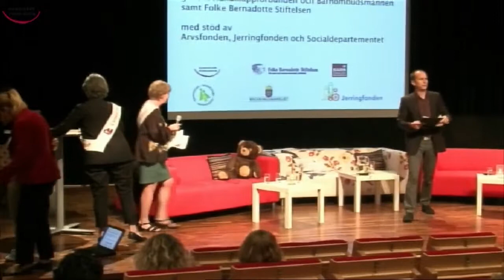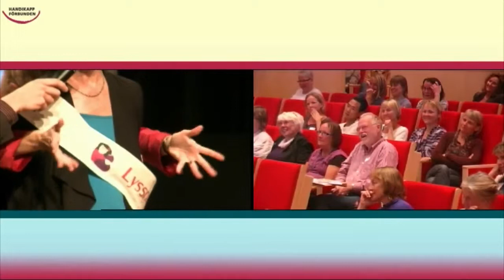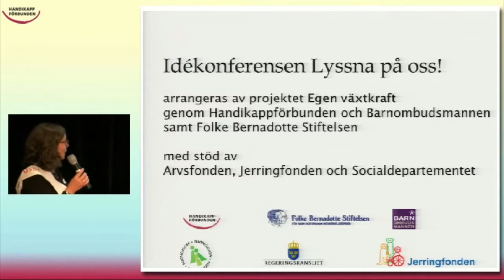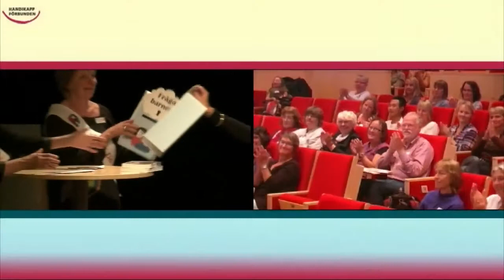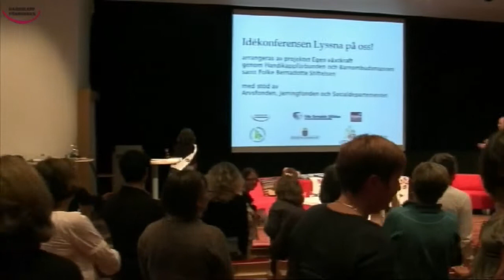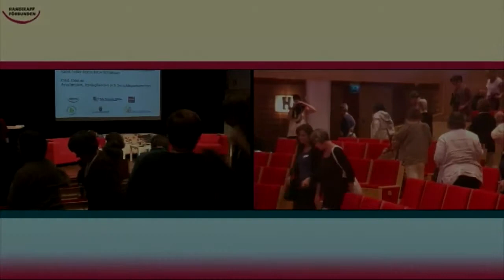Idékonferens: 13, Avslutning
Eva Nordmark, ordförande i Folke Bernadotte Stiftelsen, avrundar med några ord
från konferensarrangörerna.

Från Idékonferensen "Lyssna på oss!" den 5:e och 6:e september 2011. Inspelad live på Essinge Konferens i Stockholm.